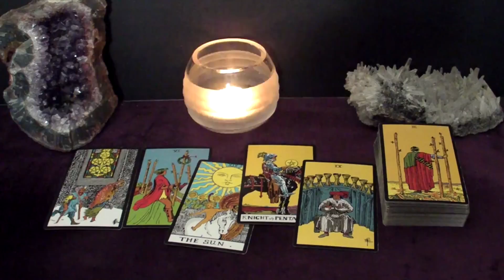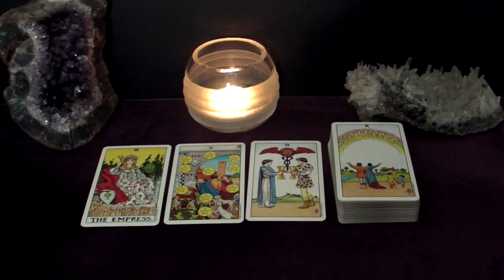LEO - Get Ready! Your Life Is About To Change In An Instant. Wedding Ahead | Jan 9-15 Tarot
Hi LEO! This is your January 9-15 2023 Weekly Tarot Reading.

Spreads In This Reading:
00:00 Intro
00:23 New Love
05:24 Love in an Existing Relationship
07:43 Love from the Past
09:29 Work/Business/Finances
11:23 The Unexpected